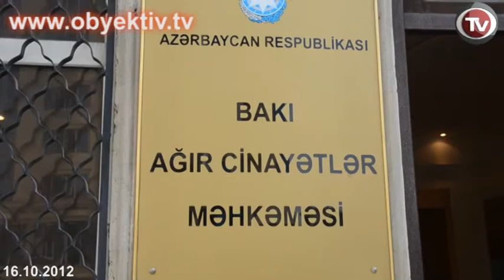WITNESS AVOID TESTIFYING IN AVAZ ZEYNALLI S TRIAL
On October 16th the Baku Court of Grave Crimes held a hearing on the case of the Khural newspaper chief editor, Avaz Zeynalli, under judge Ramella Allahverdiyeva. The witnesses, who had to testify, did not attend the hearing. The judge said that only witness Aydin Heydarov had informed the court that he'd not be able to come due to health problems. Allahverdiyeva added the witnesses, who did not attend, would be re-summoned.
Avaz Zeynalli requested the court to acquit him and drop the charges brought against him by Guler Ahmedova, who was recently held accountable for bribery. Zeynalli filed petitions requesting the court to remove the contradicting witness testimonies from the case, and demand the investigator to provide explanation for the contradiction. Another motion was for being provided with copies of witness statements. Zeynalli also asked the judge to remove those, who provide incomplete testimonies or avoid testifying, from the list of witnesses.
The judge only granted the motion for obtaining copies of witness statements.
The next hearing is scheduled for October 18, 10:00am.
Zeynalli is charged under Article 311.3.3(taking large bribe) and 311.3.4 (extortion).